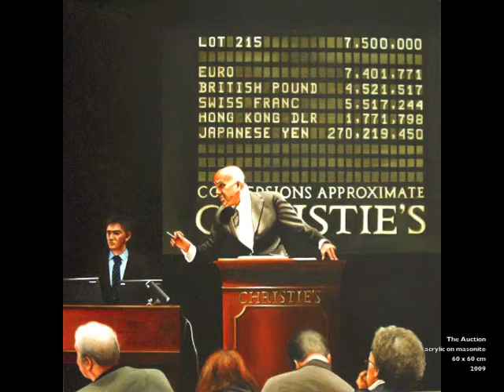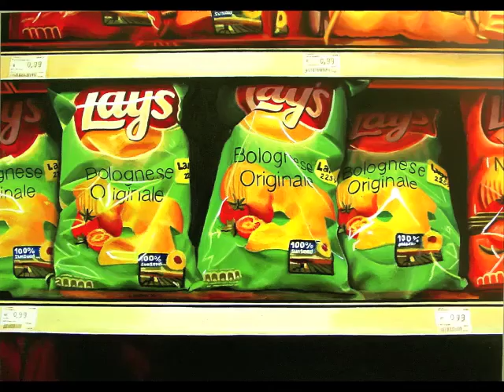Observations- Paintings From Solo Show Gerard Boersma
Observations- 28 Paintings from solo show hyperrealism artist Gerard Boersma at ROI, Heerengracht 23, The Hague. Show runs till jan 31 and opens tuesday dec 20 at 4.30 pm.